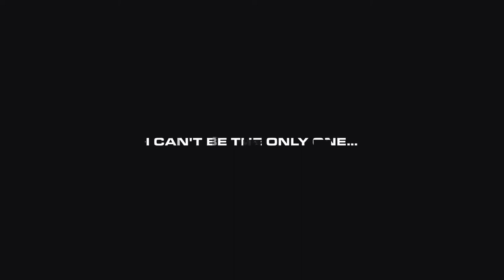Earth- Revival - Official Teaser Trailer